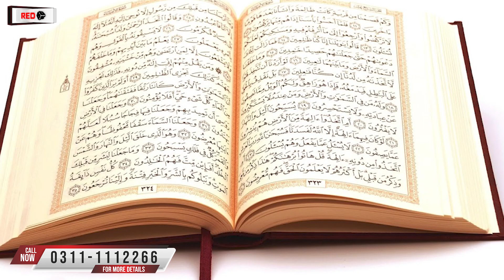BTK GRAND JAMIA MASJID: Biggest Masjid in Asia | Facts & Figures | Bahria Town Karachi | Malik Riaz